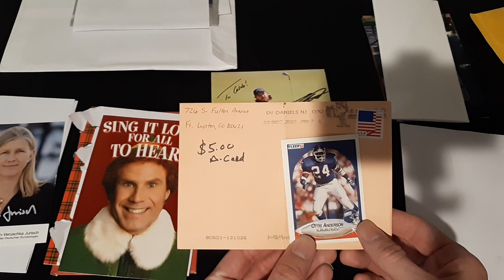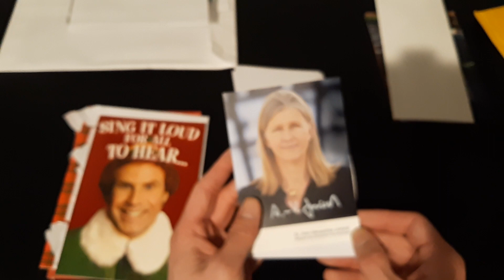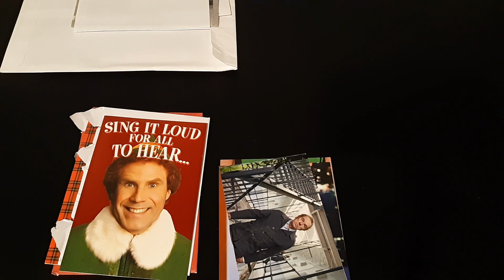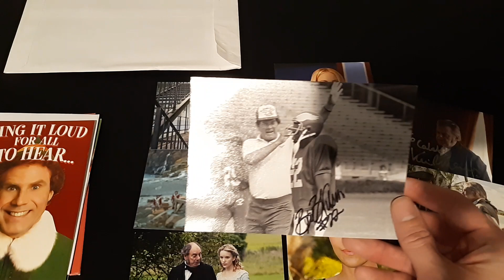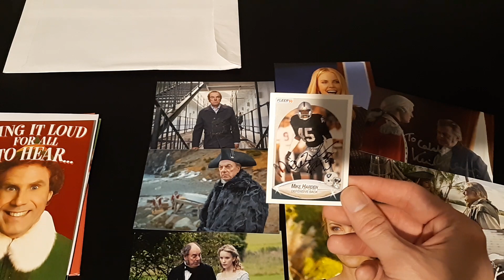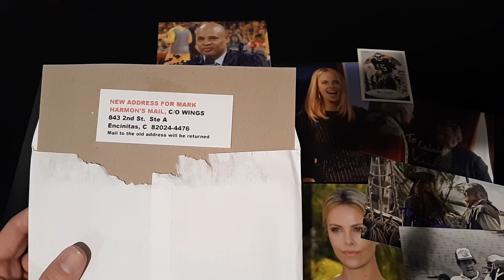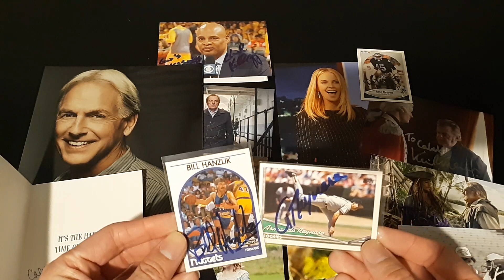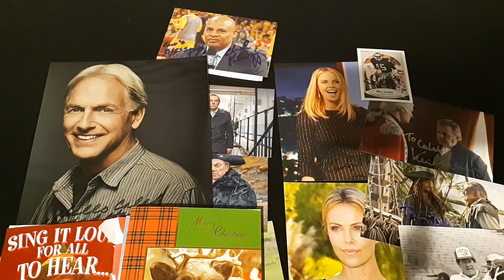TTM Autograph Mail Week Recap Ep. #946 Set A Course Mr. Gibbs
Some Friends Of The Channel

This Intro Art was designed and made by my sister or LavenderFaerieTale.
All rights to this photo belong to the artist do not distribute.